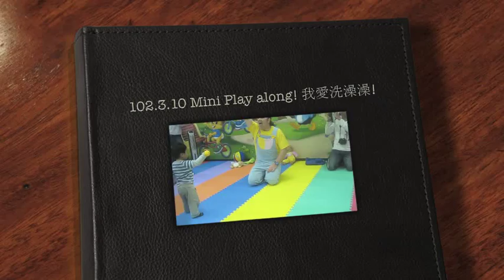102.3.10 2Y彤參加寰宇迪士尼-Mini Play along! 我愛洗澡澡